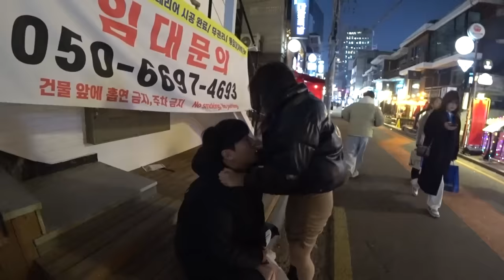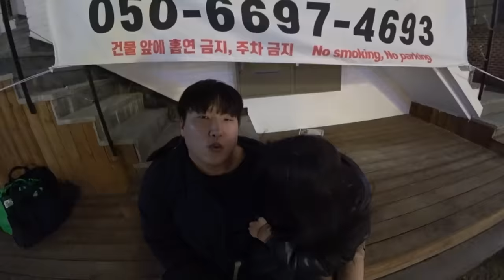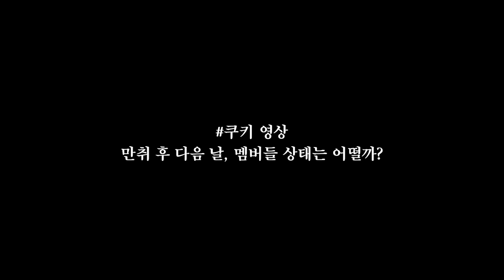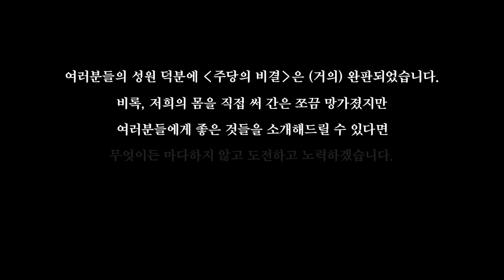현서야 뭐가 그렇게 속상했어